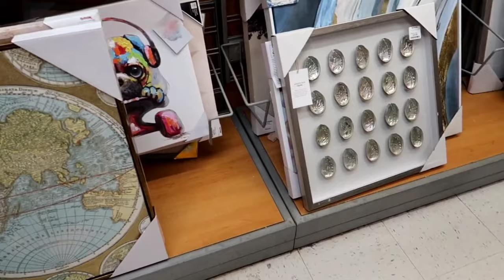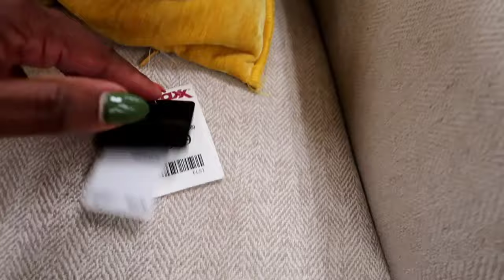I met Prissy P. | Fall Decor Shopping at Target and Bath and Body Works| Salome Emani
I met Prissy P! | Roadtrip with Salome Emani | Shopping at Target and Bath and Body Works!

Thank you for reading my description! Join the family!❤

*Amazon favorite

Age: 42

Remember we can do All things through Christ who gives us strength!❤